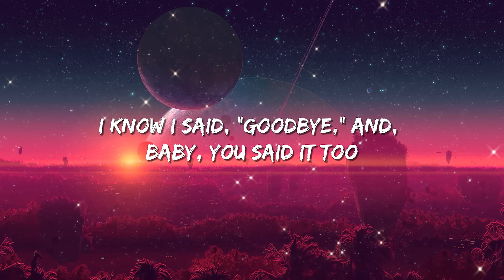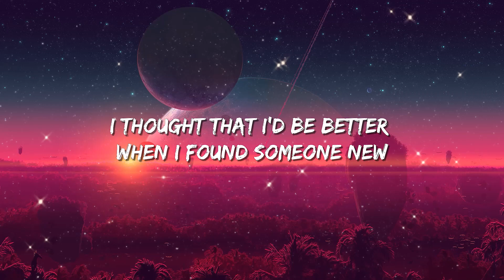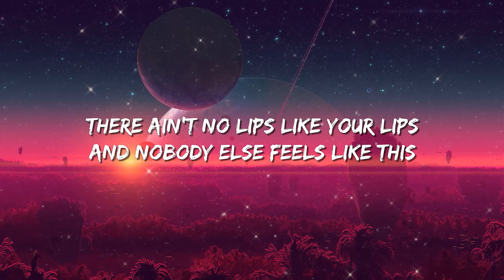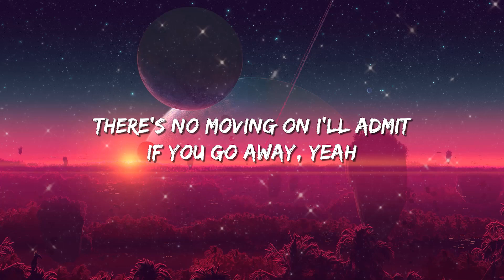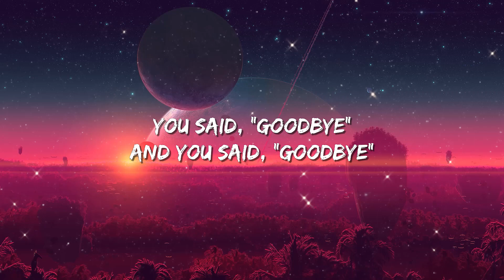Charlie Puth - Cheating on You (Lyrics)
Lyrics:
It started with a kiss
On your momma’s couch
2012 was nothing serious
And then we caught the feels
It got really real
Too good to be true I guess I thought you was yeahhh

I know it’s getting late, getting late, getting late
But can I still be on my way, on my way, yeahhh

I know I said goodbye
And baby you said it too
Baby now
Oooo
Cheating on you
Baby now
Oooo

Thought I could get you back
Any time of day
Shouldn’t have been so cocky
Shouldn’t have did you wrong (Oooo)
And now I miss you bad
Really really bad

I know it’s getting late, getting late, getting late (getting late)

And baby you said it too (you said it too baby)
But when I touch her I feel like I’m cheating on you (cheating on you)
I thought that I’d be better when I found someone new (Oooo)
Baby now
Oooo
Cheating on you
Baby now
Oooo

Baby no
Yeahhh

I thought that I’d be better when I found someone new (found someone new)
But when I touch her I feel like I’m cheating on you (believe it baby)
Baby now
Oooo
Cheating on you
Baby now
Oooo